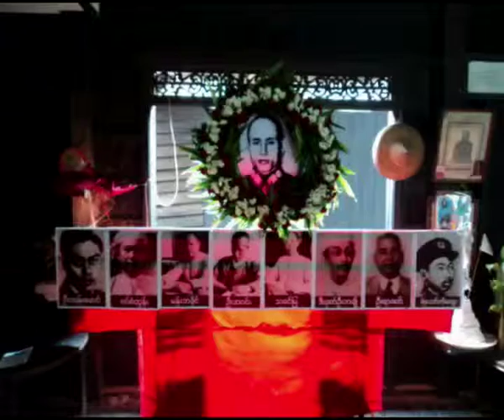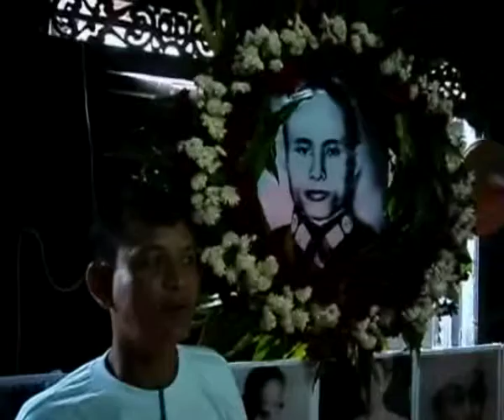20100721 Pegu NLD Martyr Day Final